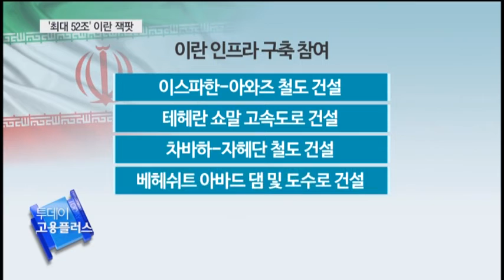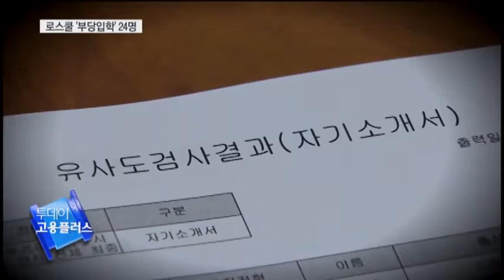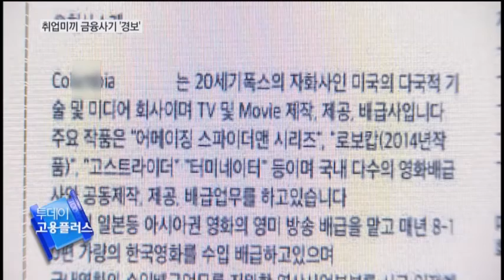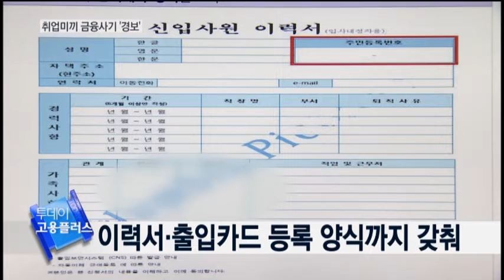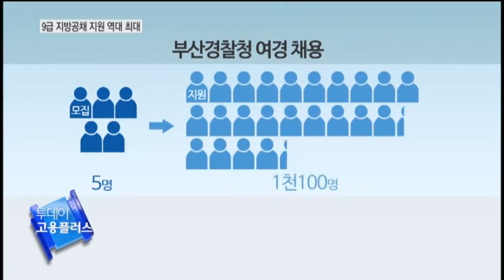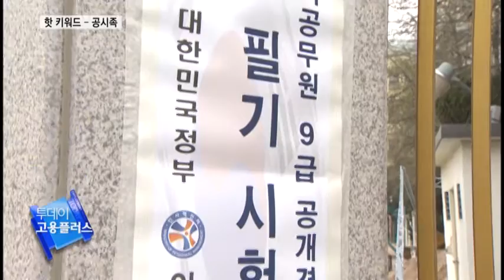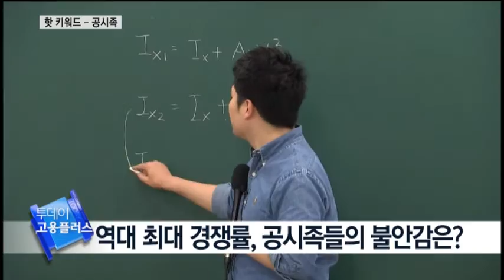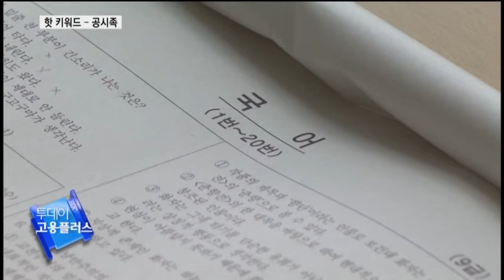[투데이 고용플러스 160504] 9급 지방공채 지원자 역대 최대 / 보이스피싱 경보 / 결제 빗장 열린 이란 / 삼성의 미래는? / '공시족'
출연자 : MC 박송이 / 코너진행자 강설이

◎ 리포트
[팽재용] '역시 공무원'…9급 지방공채 지원자 역대 최대
[윤지현] "아빠 ○○님" 24명…로스쿨 입학취소는 불가
[성승환] "취업되셨습니다"…보이스피싱 '경보' 발령
[김종성] '경제 빗장 열린 이란'…최대 52조 수주 대박
[남현호]이재용의 '대리청정' 2년…삼성의 미래는?

◎ 단신
[단신] 한국노총 "6일 임시공휴일 조합원 27% 못쉬어"
[단신] 4월 소비자물가 작년보다 1.0%↑…석 달째 1%대 상승
[단신] 삼성重에도 자구책 공식요청…대형조선사 구조조정 박차
[단신] 글로벌 해운업계 운임인상…선사들 수익 기대
[단신] 男취업자 결혼확률 미취업자보다 5배 높다
[단신] 데뷔 직전 탈퇴한 '여자친구' 멤버…"위약금 내야", 서울중앙지법
[단신] 청소년 절반 이상 "아버지와 1주일에 1시간 미만 대화"남학생
[단신] 중소기업, 10년에 1번꼴로 위기 겪는다

◎ 투데이 핫키워드 -  “공시족”